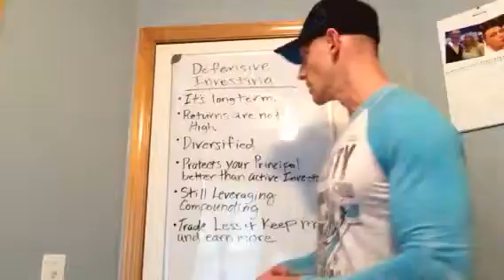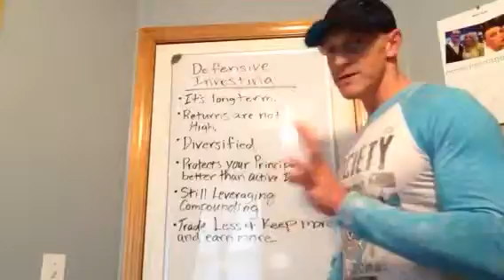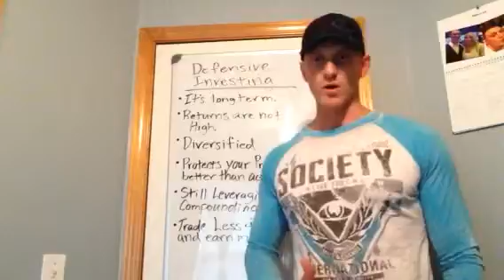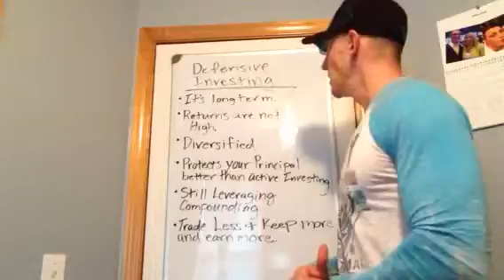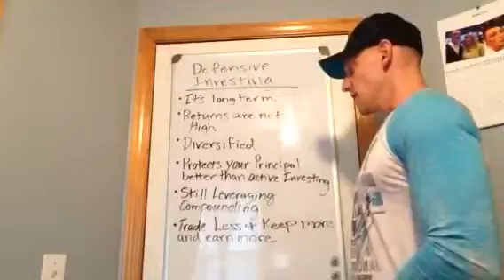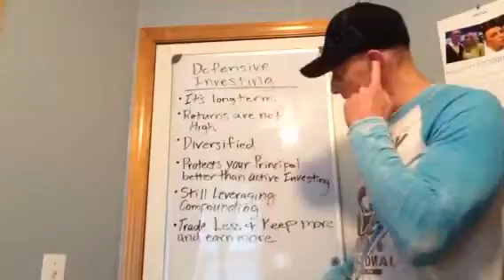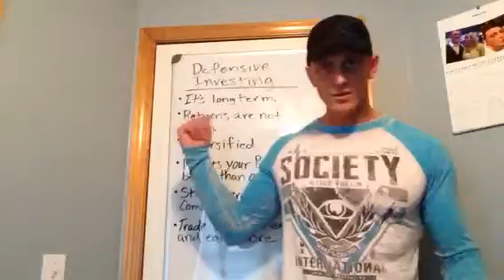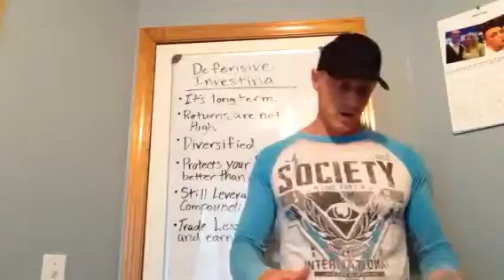Pros and cons to Defensive investing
Exploring the Pros and Cons to defensive investing and why I think, based off my own experience, that defensive investing is a better approach for most people investing rather than speculating and short term investing, hoping for higher returns.